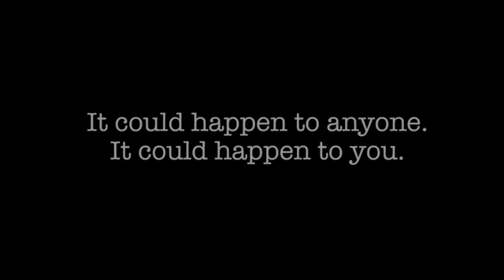Is that email really from your boss?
Impersonation fraud has cost UK businesses £32 million (National Fraud Intelligence Bureau).

It could happen to anyone…it could happen to you.

But it’s easy to protect yourself with these simple checks:
- Check – where did the email come from?
- Think – does the request seem odd?
- Verify - with a senior colleague by phone on a trusted number

Protect yourself and your business, be fraud smart.